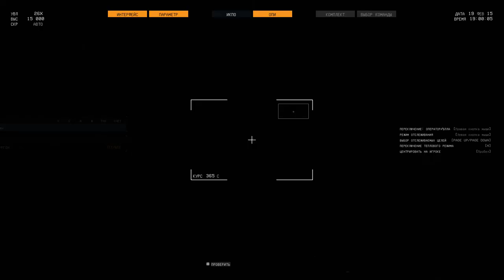Thunder Tier One: Operation Easy Prey | Gameplay | (No Commentary) #3 2022